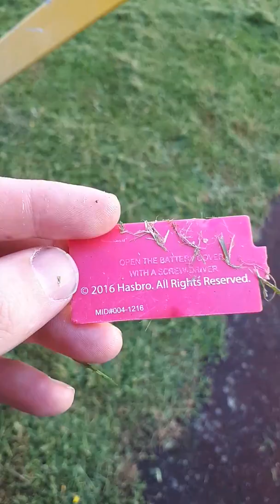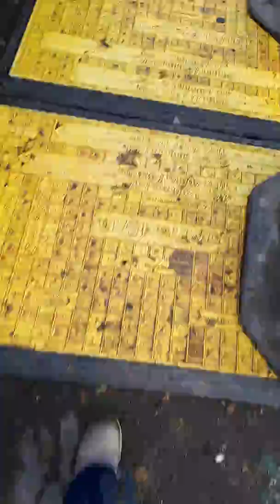Part.1 At new addington on a chill time( PLAYED IN A PARK AFTER 18 YEARS )4.6.2019